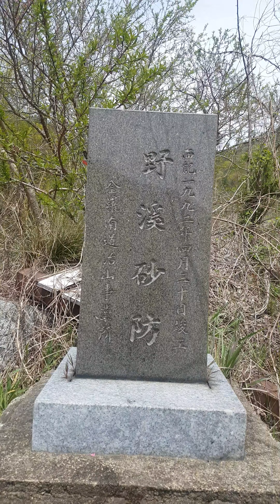काेरिया काे बिकट क्षेत्र, गाउँ , जङ्गल बन पाखा ताल झरना घुमघाम